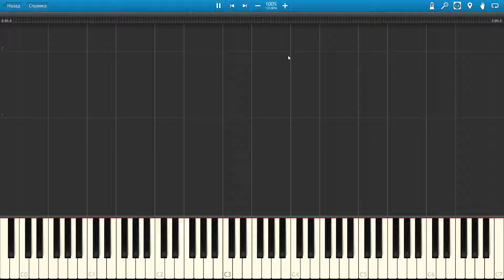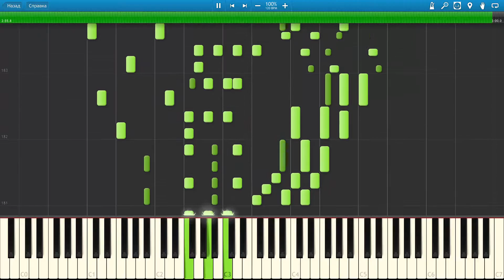Synthesia - Star Wars - Cantina Band